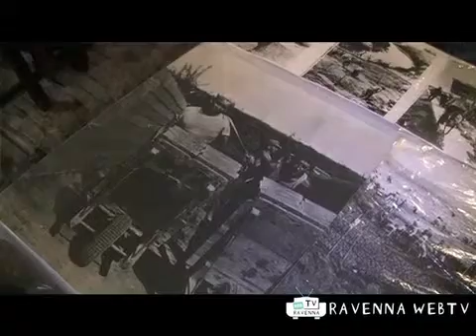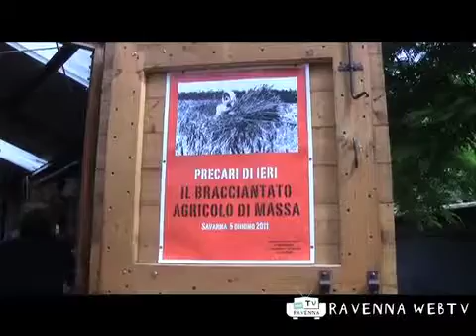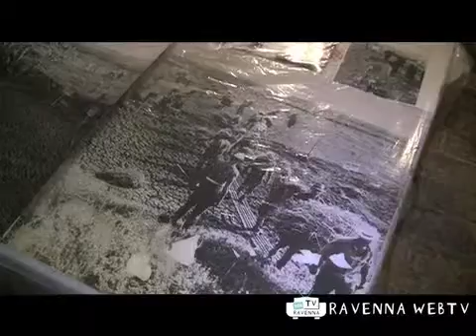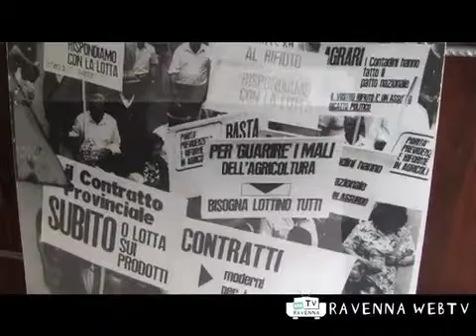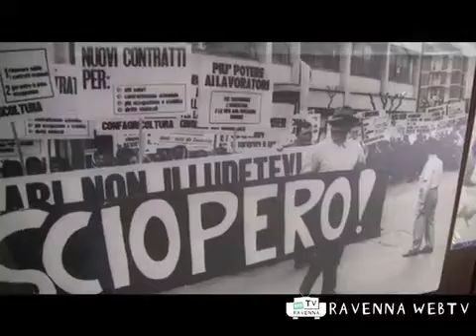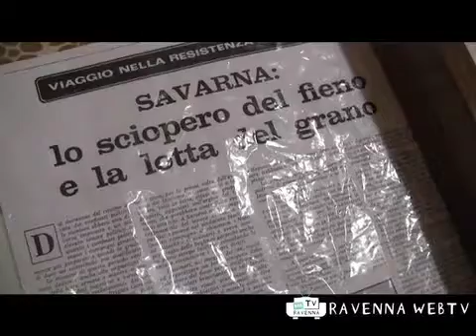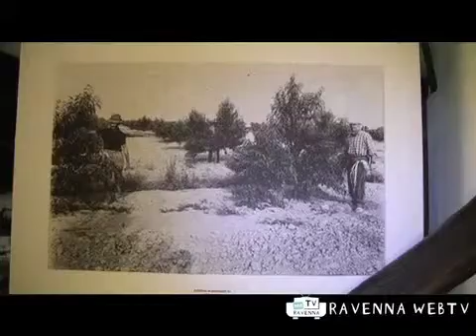Incontri e Conferenze 05/06/2011 ore 15